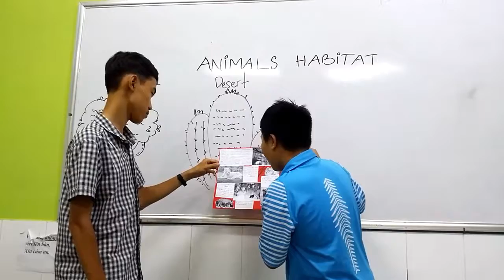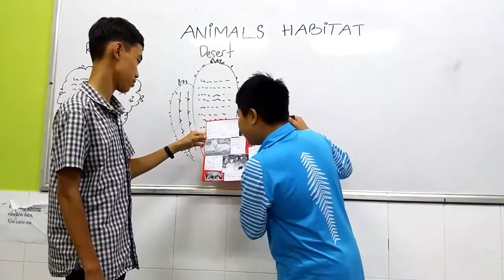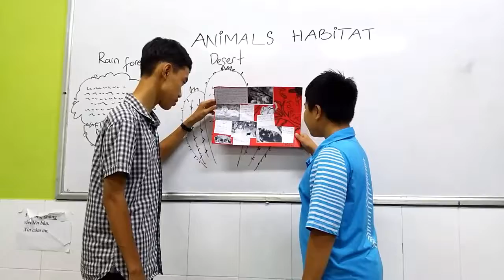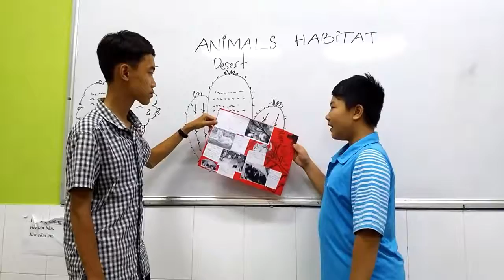HIKERS - OW5 U2 Brazil & Ben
Topic: Animals habitat